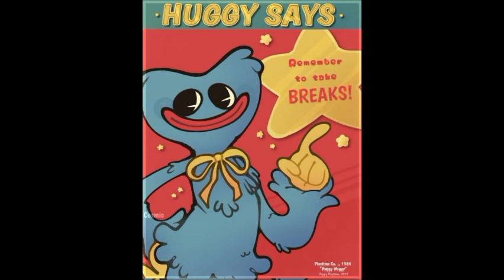Coraline y la puerta secreta (versión poppy playtime) parte 13 poppy debe unirse con ellos 🙃❤️‍🩹💔😃